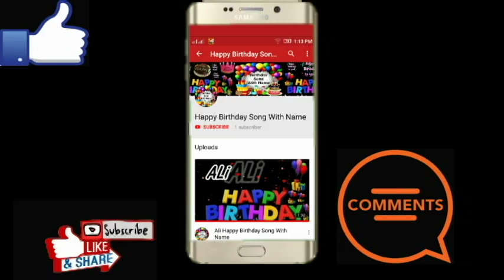Hamza Happy Birthday Song With Name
Hi

Welcom To Our My Youtube Channel Happy Birthday Song With Name

Happy Birthday Song With Name Mere Channel Ko Like Subscribe & Share Kare Meri Har Name Ki New Video Dekhne K Liye Bell Notification Pe Click kare Apne Name Ka Happy Birthday Song Youtube Par Dekhne k Liye Apna Name Likh Kar Comments kare Channel Link Description Par Frist Nbr Par Hai Channel Open Kar K Apna Name Ka Video Song Dekhe Name Na Hone Par Apna Name Likh Kar Comments Kare Thanks .

Link More Video Look